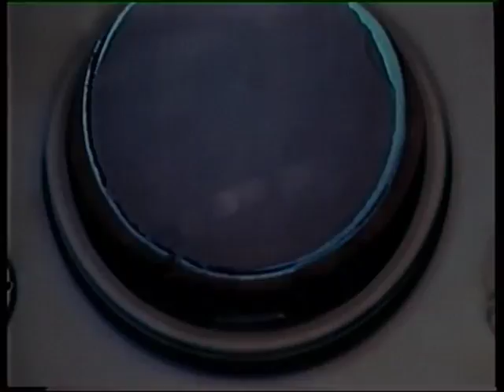Image et Science - Episode 1/5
Des chercheurs du Centre de Recherches Paul Pascal à Bordeaux et du Laboratoire Matière molle et Chimie à Paris décrivent les comportements parfois surprenants de la matière.
Les réactions chimiques oscillantes résultent d'une alternance entre un processus activateur et un processus inhibiteur. Elles se manifestent par des variations de couleurs d'une solution ou par la propagation d'un front d'...